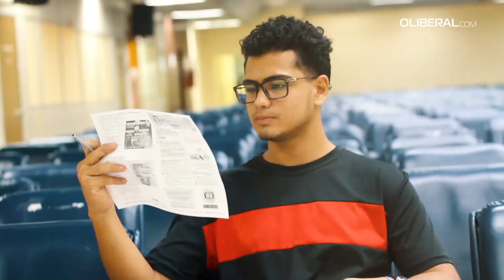Alunos contam como foi a preparação para o Enem 2023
Dois estudantes, diferentes habilidades, muitas coisas em comum. Mikaele Modesto, 22 anos, e Caio Takemura, 20 anos, buscam uma vaga no curso de medicina. Os adolescentes passam pela prova de fogo que encerra um ciclo importante da vida escolar, a seleção para o ensino superior, e se preparam para enfrentar o Enem. Os dois buscam, como primeira opção, uma vaga na Universidade Federal do Pará.

Reportagem: Laiana Damasceno
Imagens: Vasconcelos / Especial para O Liberal